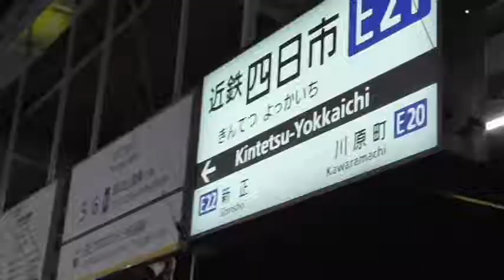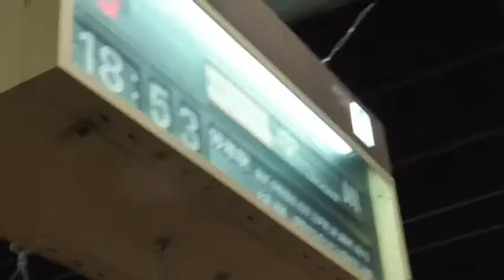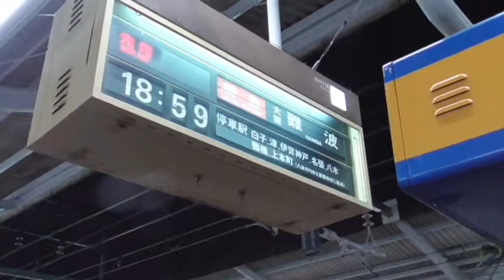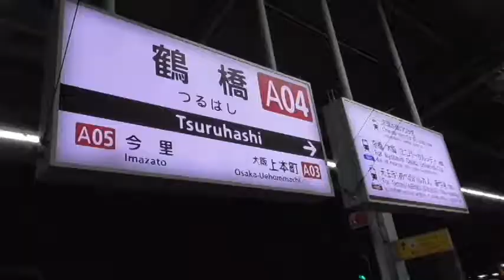ST013-1 【広島・呉旅行】「初日」近鉄四日市駅出発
今回から大型旅企画【広島・呉旅行】編のお届けとなります。
令和元年10月19-20日にかけて行われた艦これ呉イベント+αへ参加してきた動画です。
正直、前日まで諸々と工面しており行けないかな？　と思っていたのですが、何とか都合がついたので行ってきました。

今回は18日金曜日夜。
近鉄四日市駅の出発～大阪府突入までのお届けです。